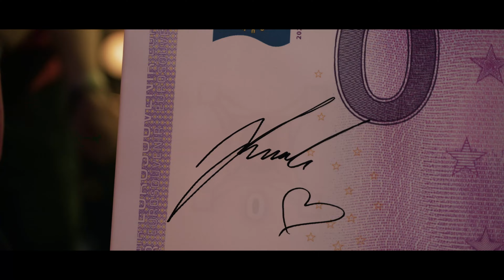30 Finał Wielkiej Orkiestry Świątecznej Pomocy - Banknoty Pamiątkowe i Natalia Janoszek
Razem z aktorką Natalią Janoszek podczas 30 Finału Wielkiej Orkiestry Świątecznej Pomocy! Całą kwotę ze sprzedaży banknotu 30 Finału przeznaczamy na Fundację WOŚP! 👏

Banknoty pamiątkowe: "Natalia Janoszek" i "30 Finał Wielkiej Orkiestry Świątecznej Pomocy"
- banknoty pamiątkowe 0 Euro Souvenir

Przedpremierowy banknot 0 Euro Souvenir z wizerunkiem aktorki na licytacji Allegro - zapraszamy!